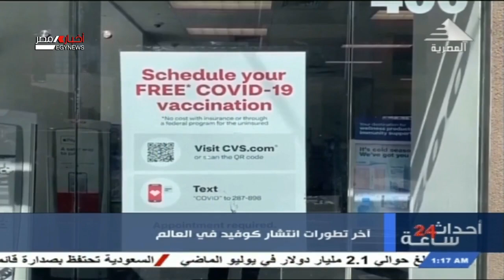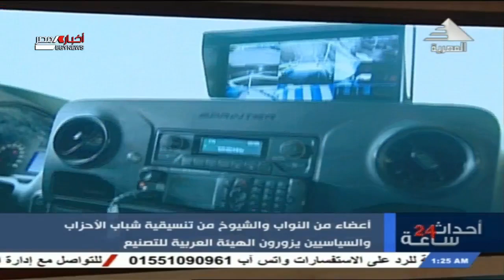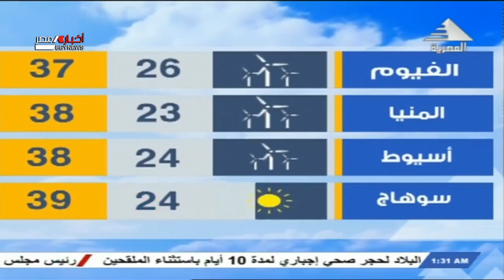أحداث 24 ساعة 21-8-2021